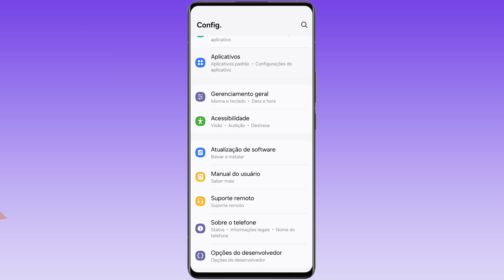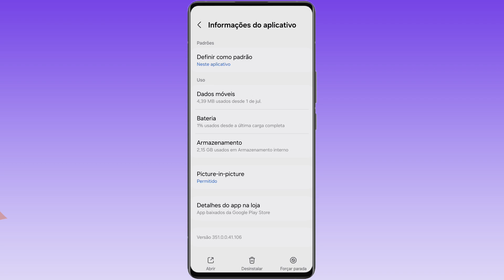Instagram não abre ou fecha sozinho? (RESOLVIDO)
Instagram não abre ou fecha sozinho? No vídeo, mostro como resolver erro do Instagram não abre ou fecha sozinho, assistam todo o vídeo de como resolver erro do Instagram não abre ou fecha sozinho.